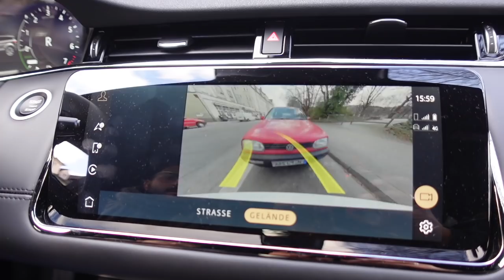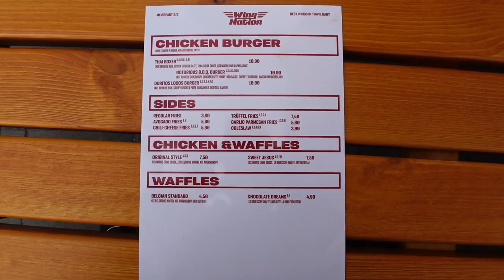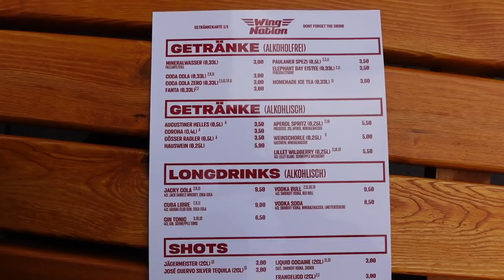Wir TESTEN Wing Nation’s BURGER in München. 🍔🍗